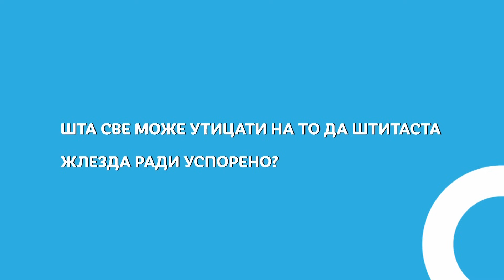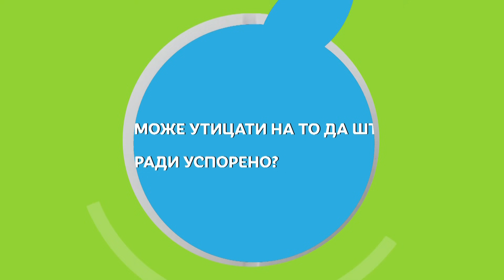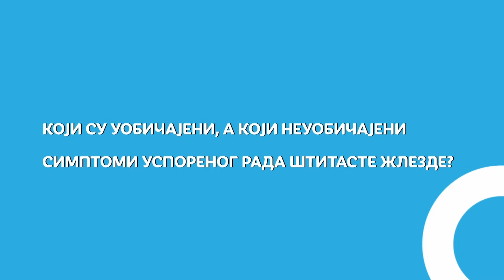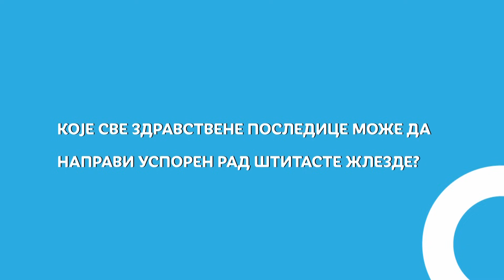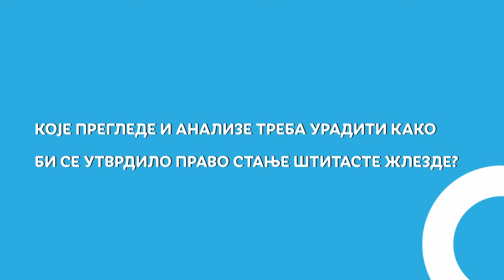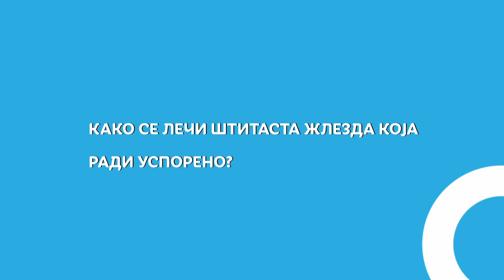Usporen rad štitaste žlezde | RTS ordinacija